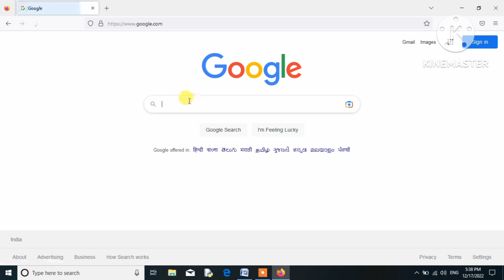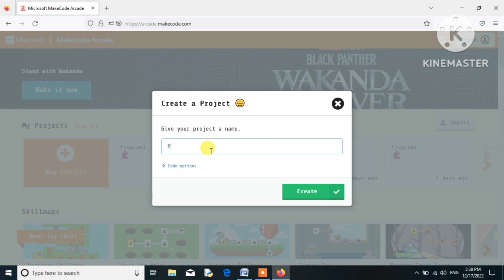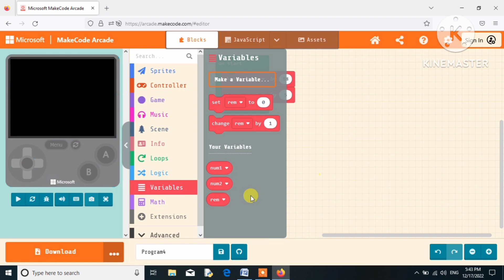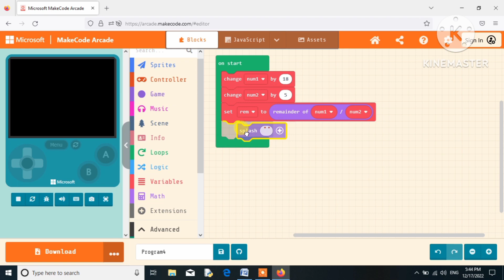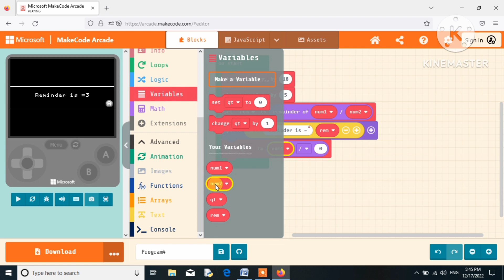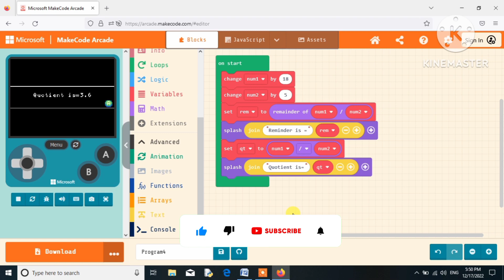reminder program in acrade | Program in MakeCode arcade to Calculate reminder and quotient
Program in Make Code arcade to calculate reminder and quotient | reminder program in arcade
01:20 Reminder Program start
04:20 Quotient program